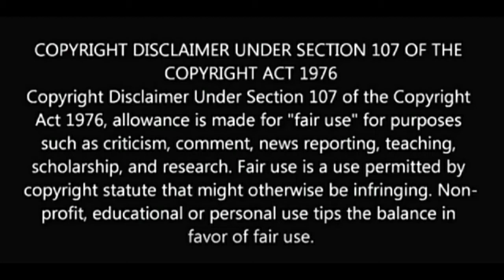New Video Footage of Suspects in Ahmaud Aubery Shooting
It seems like I saw this before. But this is new footage after the murder of Ahmad.